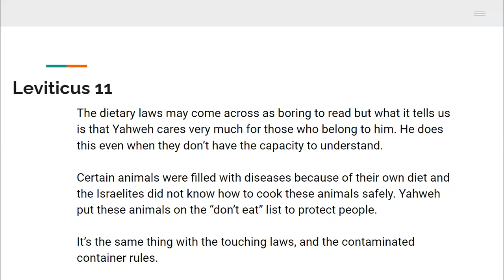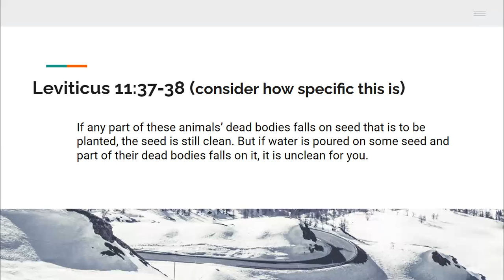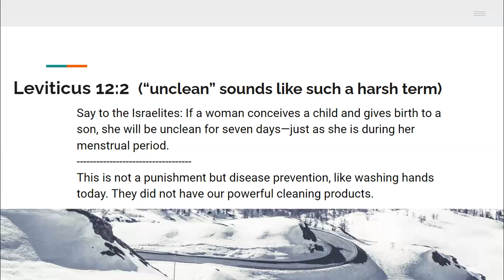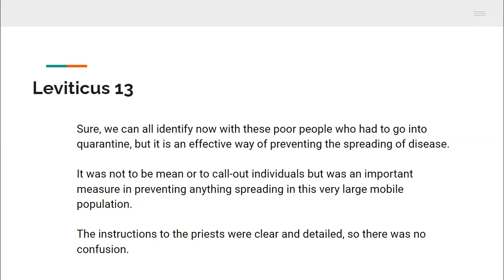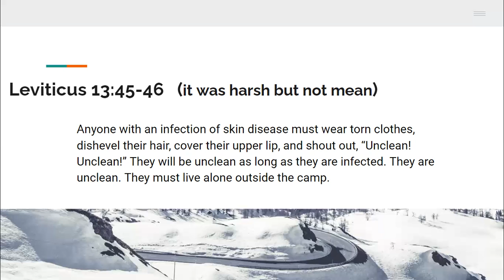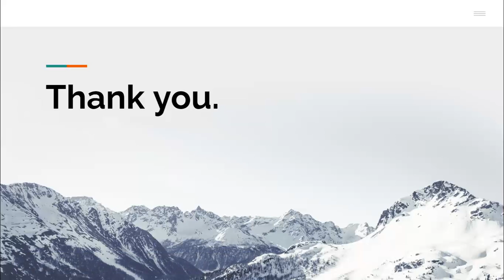The Bible In A Year 2021 Day 47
Leviticus 11 - 13. We get to talk about all kinds of viruses, diseases and quarantines. The instructions were harsh but not mean, kind of like Buckley's medication : "It tastes awful but it works".